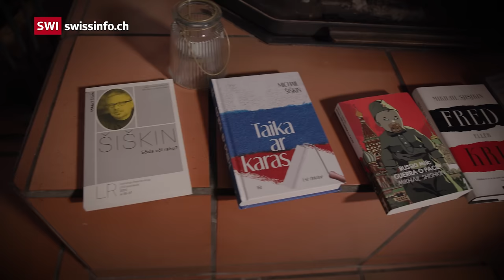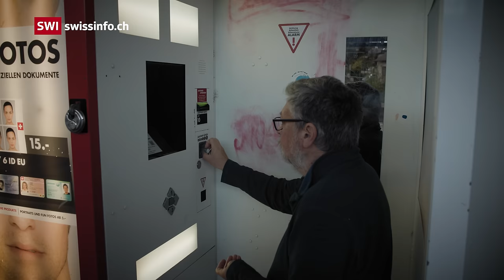Михаил Шишкин: «Почему мы, русские, здесь убиваем?» // On The Record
Писатель Михаил Шишкин — герой нового выпуска On The Record с Еленой Серветтаз. Разговор о защите русской культуры, рвении Запада к грязным деньгам и кровавой пропасти между Россией и Украиной.

В Швейцарии книга Михаила Шишкина «Мир или война» вышла на немецком языке (Frieden oder Krieg, издательство Orell/Füssli, 2019) и на французском языке (La paix ou la guerre, издательство Les éditions Noir sur Blanc, 2023).

00:00:00 Тизер – герой нового выпуска программы Елены Серветтаз писатель Михаил Шишкин
00:00:40 Начало: место встречи с Михаилом Шишкиным в Швейцарии
00:01:08 Вначале была любовь
00:01:49 В центре гигантской машины по отстирыванию денег
00:02:09 О книге «Венерин волос»
00:04:05 Запад должен был помочь молодой русской демократии
00:05:06 Равновесие в мире и войны
00:06:36 Угрозы Михаилу Шишкину
00:07:15 О нежелании возвращаться в унижение
00:08:25 О привычке молчать, чтобы выжить
00:08:39 Захар Прилепин – военный преступник?
00:09:29 Культура – лузер и пропасть между Россией и Украиной
00:11:30 Как наводить мосты?
00:13:08 «Почему, мы, русские — фашисты?»
00:15:06 Больно быть русским
00:15:55 О последней книге «Мир или война»
00:17:45 Как оставаться в России?
00:20:18 Кого слушают политики? Путин и Швейцария
00:24:23 Эпоха нейтралитета прошла
00:28:15 Пирамида рабов и хан наверху
00:30:23 О маме, Высоцком и доносах
00:36:27 Как излечиться? Есть ли выход?
00:39:40 Нужен ли новый Нюрнберг?
00:43:54 Оппозиция в России
00:49:45 Об отце и ГУЛАГе: две правды
00:52:49 Традиционные ценности в России и на Западе
00:54:39 Об антисемитизме
00:55:47 К чему вернуться?
00:57:22 Страна для героев или для подлецов
00:58:22 За демократию нужно бороться

SWI swissinfo.ch - Международное подразделение Швейцарской общественной негосударственной теле- и радиокомпании SRG SSR. Мы рассказываем о Швейцарии и  предоставляем ее точку зрения на международные события.